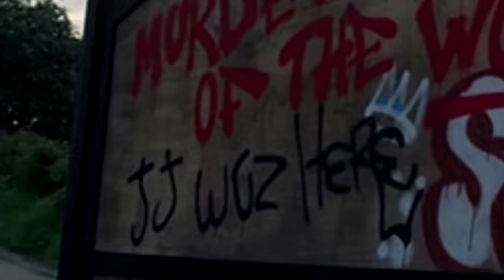¿Bret hizo todo o Archie ayudó a Betty? FINALES CONFUSOS | Riverdale 4x10 y 11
¡Pero qué rayos está pasando! Cada capitulo que veo solo me confunde más, no necesito dormir, ¡necesito respuestas! Si has tenido dudas en estos capitulos de la 4ta temporada de Riverdale, ¡dímelas en los comentarios!